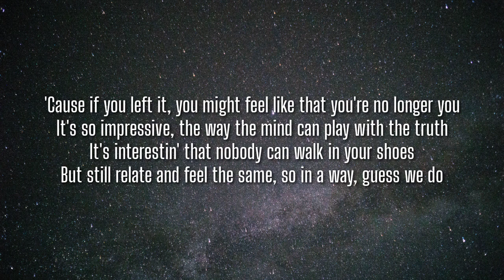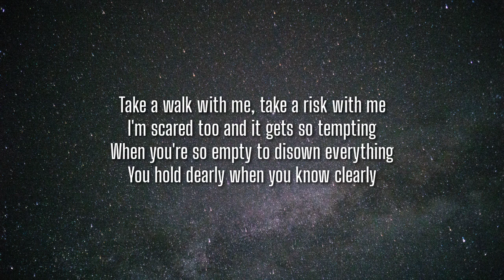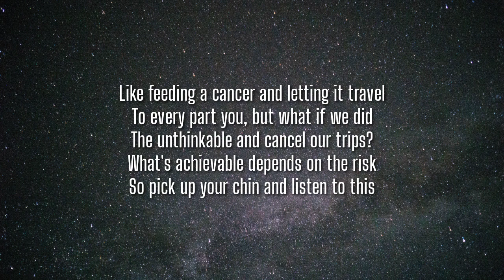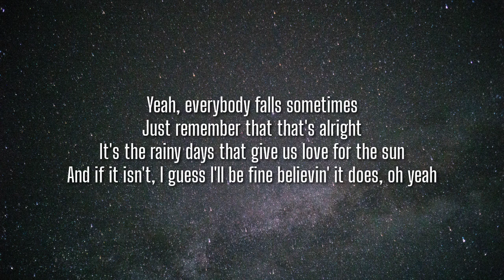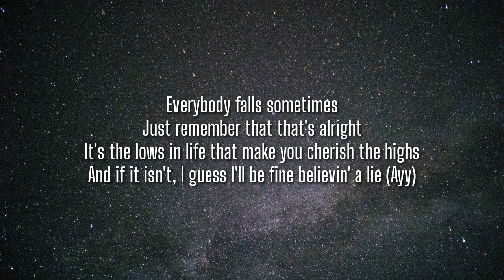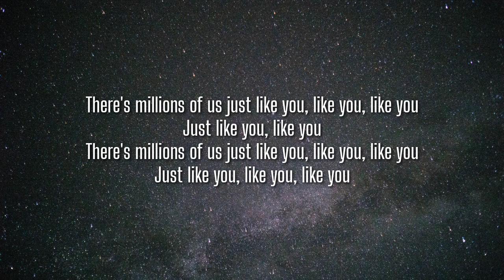NF - Just Like You(Lyrics)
Just like you by NF